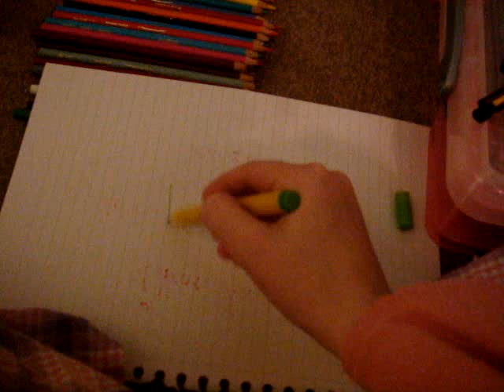iNeonAmber-Whats in my Pencil case :D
Finally I have made the video :) Ahhh cant pick what one I need ahh :)

Ok the list is here peeps;

34 Colouring Pencils Crayola,
10 Felt Tips,
2 Mec. Pencils,
Leds,
Ruler,
Eraser and Sharpner,
Higlighter/Post it Notes,
Biro and Dountain Pen
Friction Pe,
Glue/Tape Scissors.
Sharpies

Hmm I think thats it !! I am sooo stuck on what to pack HELPPP :s